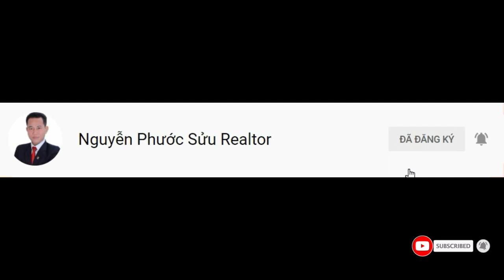Bán Nhà Khu Dân Cư Sadeco Phước Kiển Nhà Bè 5x19m giá 12,5 tỷ | Phước Sửu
5x20 đường số lơn, tặng toàn bộ nội thất cao cấp 14,5tỷ
Lô đất  có các thông tin cơ bản như sau:
Diện tích đất: 100m2 (5mx20m)
Vị trí: Đường số 12 m KDC Sadeco Phước Kiển Nhà Bè
Pháp lý: Sổ hồng đầy đủ

✔ Xem thêm nhiều dự án đầu tư nổi bật tại đây :
Trân trọng!